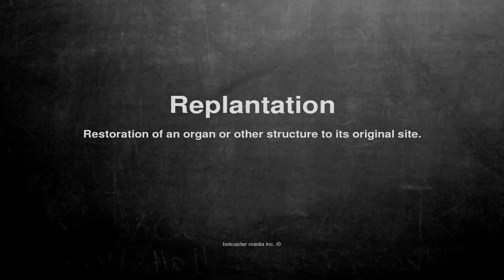Medical vocabulary: What does Replantation mean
What does Replantation mean in English?